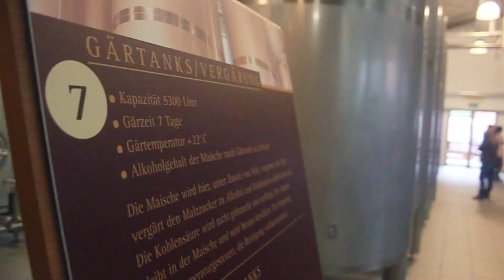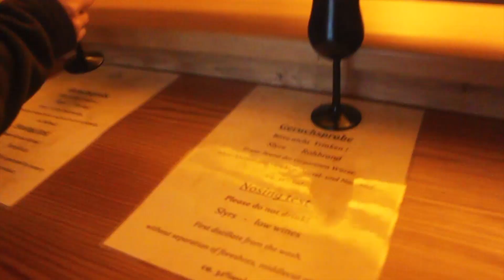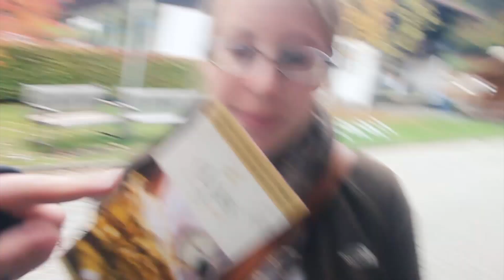DON'T DRINK THAT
VLOG OF [ OCT 16, 2015 DAY 1028 ]
Sara and Doris visited a local liquor maker. And took advantage of the tour.

PARCELS
Sara Parker & Jurre van Herwijnen
39769677
Packstation 103
75015 Bretten
Germany

LETTERS & POSTCARDS
Postfach 1305
75003 Bretten
Germany

This is the VLOGGING CAMERA we use:
Canon PowerShot G7X